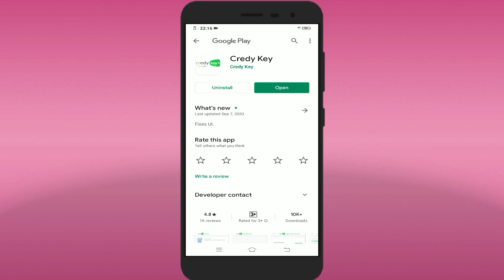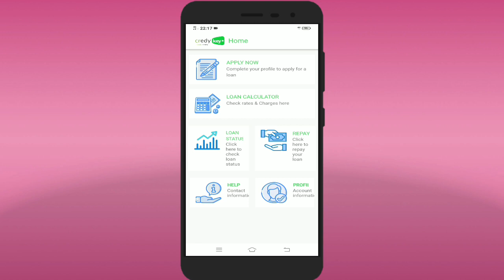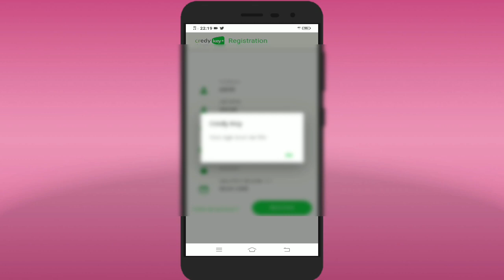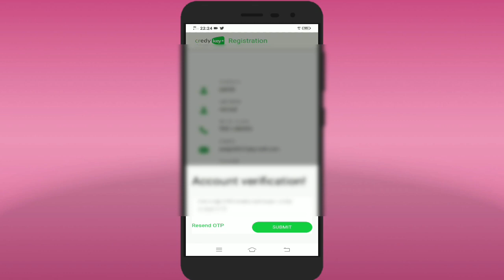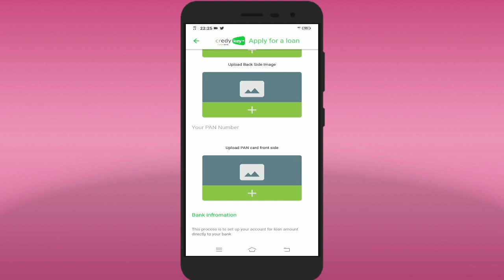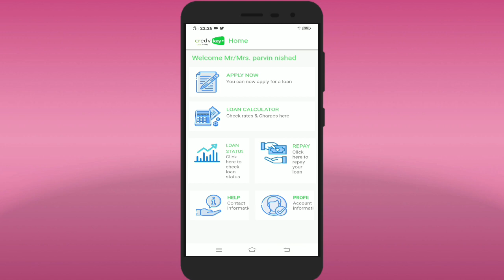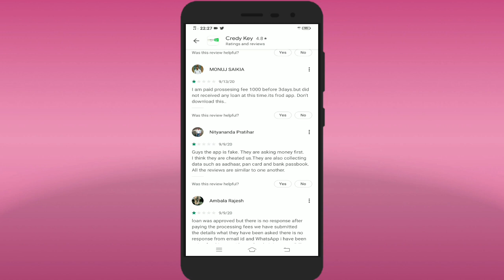Loan App | Instant Loan | Best Loan App 2020 | Real Loan App | Today New Loan App